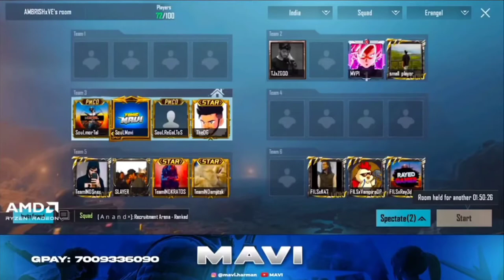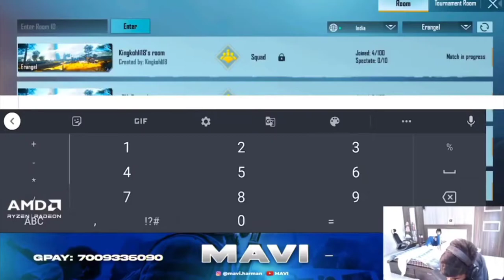Mavi LEAKED VE Scrims ID pass Twice in Live stream 😂